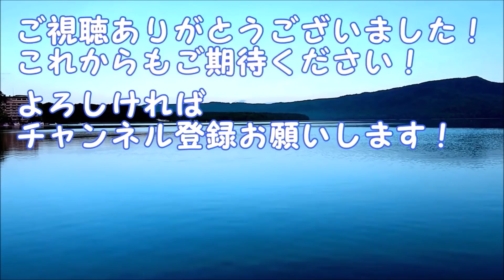フジテレビ女子アナ 井上清華 と宮司愛海が カトパンから世代交代！次期エースはどっち？小澤陽子もあり？【めざましテレビ】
フジテレビ女子アナ 井上清華と宮司愛海がカトパンから世代交代！次期エースはどっち？小澤陽子もあり？【めざましテレビ】

鷲見玲奈のズムサタ対 阿部華也子のめざまし どっち見る？土曜朝の美女対決！【めざましテレビ】

永島優美アナ めざましテレビでの爆笑迷言集を探してみた!【永久保存版】

井上清華 始球式 新庄剛志ビックボスのサプライズ代打に「１２０点」【めざましテレビ】

フジテレビ女子アナ 歴代パンシリーズ！井上清華 渡邊渚は何パン？ 6代目～久慈暁子の10代目の次は誰？【めざましテレビ】